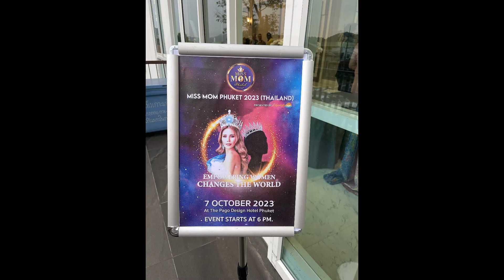Mimie P Sarassmit , Best Swimming Suit, Top 5 final Miss mom phuket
Mimie P Sarassmit ,
Best Swimming Suit,
Best BABA Costume,
น้องมีมี่ ,
Best in Swimming suit,
MMP 11, Top 5 final Miss mom phuket thailand,
parisara mimi,